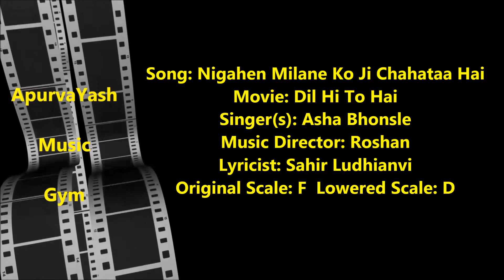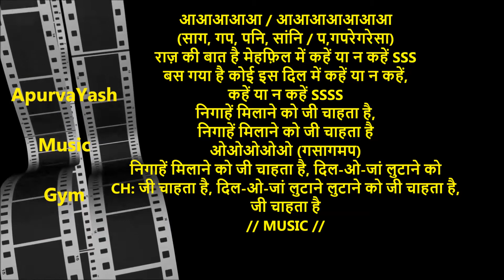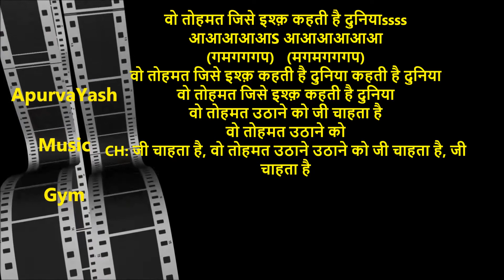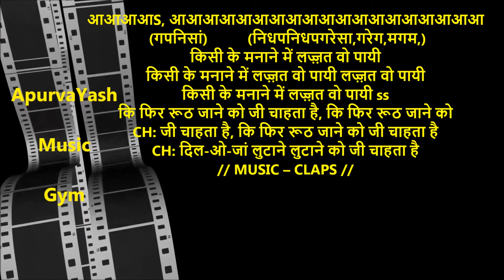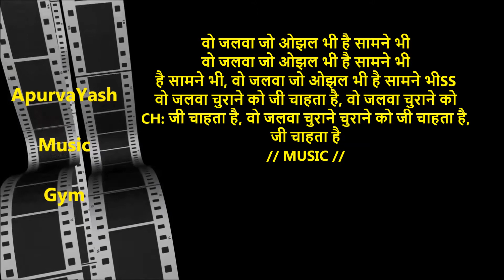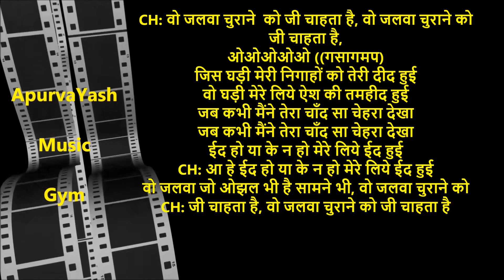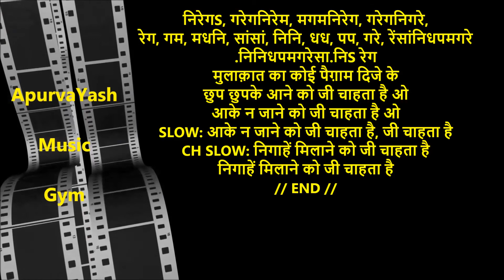Nigahen Milane Ko Jee Chahata Hai Karaoke Lyrics Scale Lowered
Life & Times Of Indian Violinist Shri.D.H.Joglekar My father and my Gurudev.
Shastriya Sangeet क्या फिल्मी संगीत सिखने के लिये शास्त्रीय संगीत सिखना जरूरी है? Sangeet Siksha Ke 5 Common Sawal